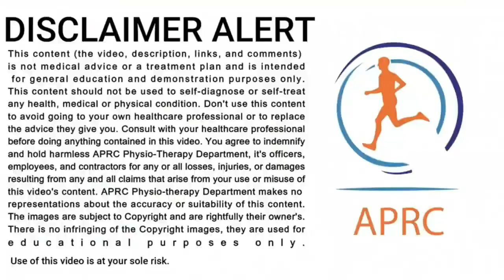Learn Everything About Patella or knee cap Dislocation | Treatment & Best Exercises| In Urdu/Hindi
In this video, Dr Irfan Ahmed PT will explain the Patellar Dislocation, its causes and risk factors, symptoms of patellar dislocation and treatment and exercises for patellar dislocation. Patellar Dislocation is a very common cause of Knee Pain. In Patella Dislocation, patella dislocates laterally. The risk factors of Patella Dislocation are:
1) Females are more prone to Patellar Dislocation
2) Geno valgum
3) Hyper Flexibility Syndrome
4) Excessive Foot Pronation
Symptoms of Patella Dislocation are:
1) Pain
2) Swelling
3) Lumps on Lateral sides of the knee joint
Treatment of Patellar Dislocation, sometimes patella relocates itself. In few cases, Orthopedic Surgeons Help To Relocate the Patella. X-Ray must be done after Patella Dislocation. Exercises of Patella Dislocation:
1) Quads Activation
2) Isometric Quads
3) Active SLR
4) Knee Bending
5) VMO Activation
We, at APRC, believe to simplify medical issues for Urdu and Hindi Speaking population, so that, you can easily understand and help your loved ones.